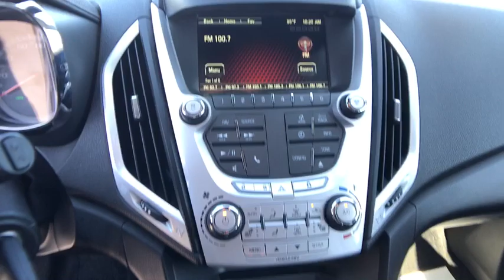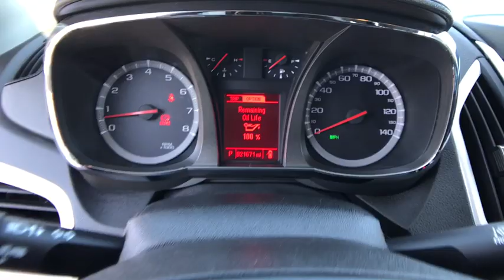2014 GMC TERRAIN SLT W/SLT-1 AWD Redding, Eureka, Red Bluff, Northern California, Sacramento, CA 525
WHITE Used 2014 GMC TERRAIN SLT W/SLT-1 AWD available in Redding, California at Crown Motors Redding. Servicing the Eureka, Red Bluff, Northern California, Sacramento, CA area.
2014 GMC TERRAIN SLT W/SLT-1 AWD  - Stock#: 525526 - VIN#: 2GKFLXE33E6258707